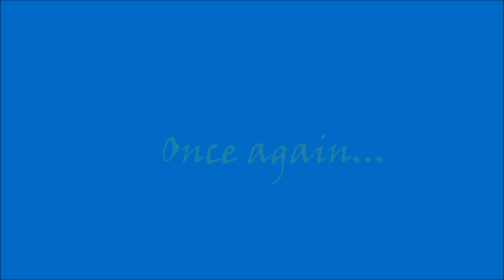Bro. E's Fancy Footwork-Mix 2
I'm taking that music we used to sweat to, up a notch. Don't you Old Gen-X dancers hurt yourselves trying to keep up.